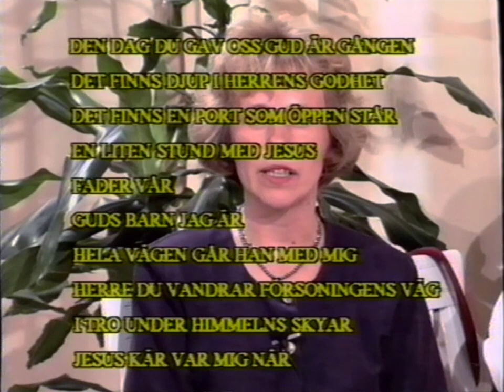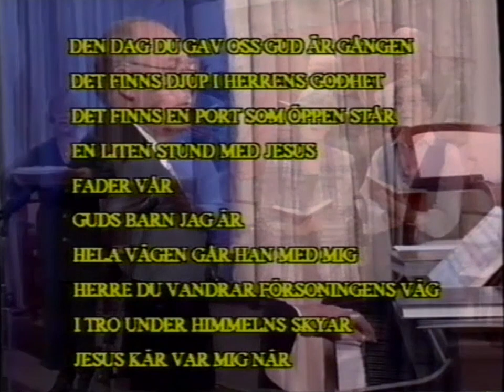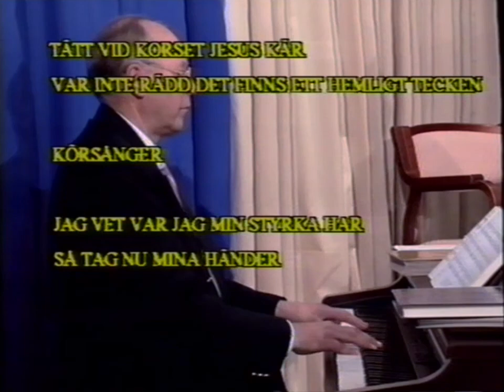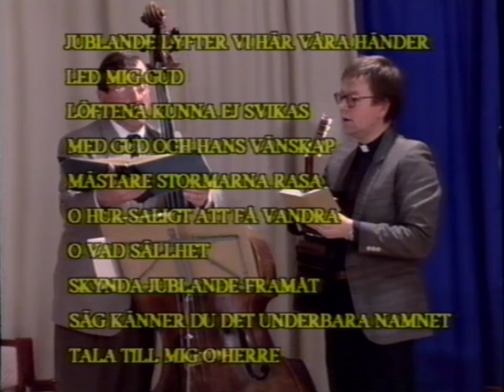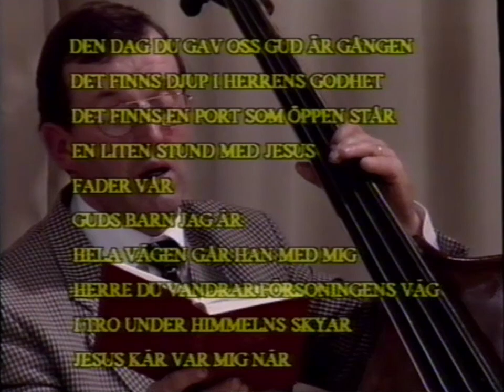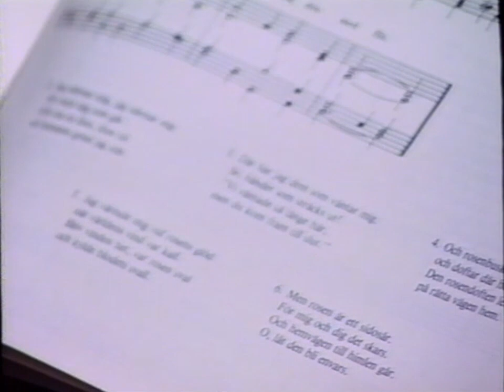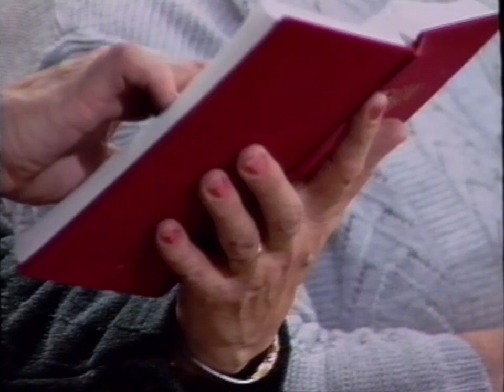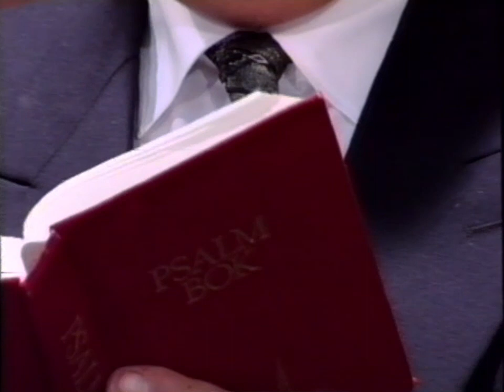Önskepsalmen med Monica Cederberg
Pedersöre TV
Sänt: 27 Oktober 1996